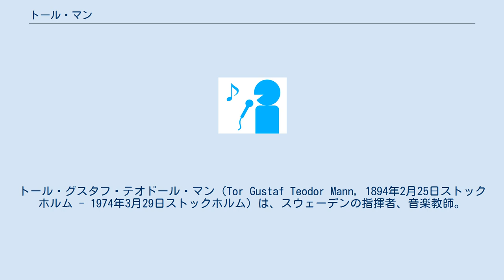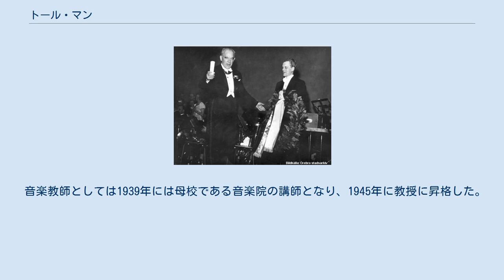トール・マン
トール・グスタフ・テオドール・マン（Tor Gustaf Teodor Mann, 1894年2月25日ストックホルム - 1974年3月29日ストックホルム）は、スウェーデンの指揮者、音楽教師。
 1894年、ストックホルム生まれ。
6歳で地元の音楽院に入学し、アントン・アンデルセンとカール・リンデの各氏にチェロ、コンラート・ノルドクヴィスト、イェオリ・シュネーヴォイクトとオラロ・モラレスの各氏に室内楽、エルンスト・エルベルクに音楽理論を学んだ。
在学中の1915年からストックホルム・フィルハーモニー協会のチェリストとなり、1918年にはスウェーデン王立歌劇場のチェロ奏者も兼任した。
1919年に同音楽院を卒業。
同じ1919年にストックホルムで指揮者としてデビューを果たし、その後ヨーロッパ各地を巡った。
1922年にイェーテボリ交響楽団の第二指揮者となり、1925年に首席指揮者に昇格して1939年まで務めた。
この間、1924年から翌年にかけてマルメ交響楽団、1930年から1937年までイェーテボリ室内管弦楽団の指揮者を兼任した。
イェーテボリ交響楽団の任期を終えた後は、ニルス・グレヴィリウスの後をついでスウェーデン放送管弦楽団(スウェーデン放送交響楽団の前身)の首席指揮者を務め、1959年に演奏活動から手を引いた。
 音楽教師としては1939年には母校である音楽院の講師となり、1945年に教授に昇格した。
1961年に母校を退官後はアルビカの音楽学校で指揮法を教えた。
 1974年、ストックホルムにて死去。
 ^  ^  ^ Naxos